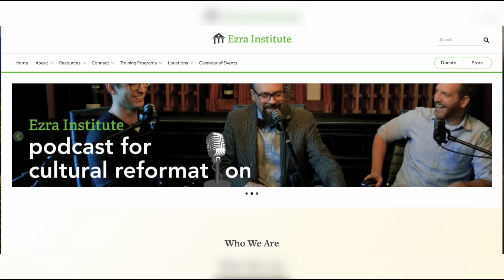Motherhood & the Family of God ft. Susie Rock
In this episode, Michael and Nate are joined by Harvest Windsor's Women's Life Director, Susie Rock, to continue the discussion on the family by discussing what it means to be a woman made in the Image of God, their role in the Kingdom of God and the family, and how they are to fulfill it for the good of others and the glory of God Almighty.

For Ezra's many print resources and to join our newsletter,